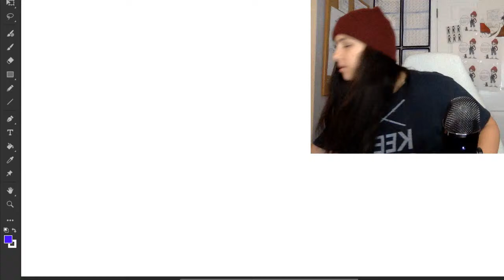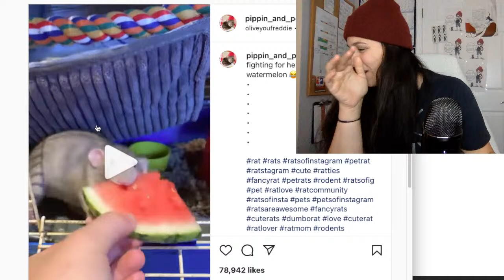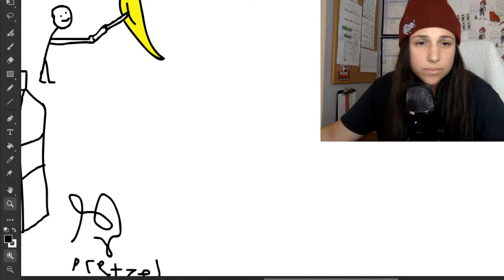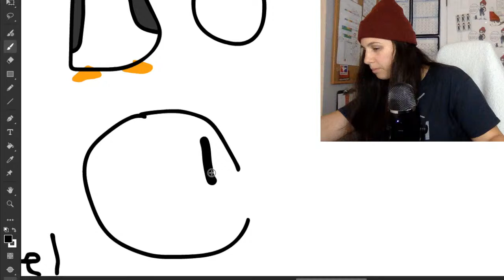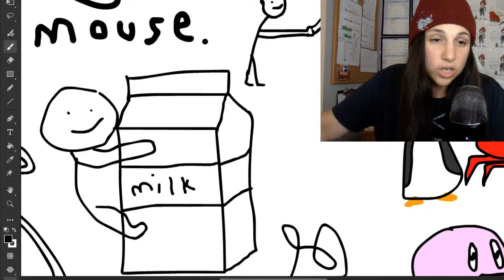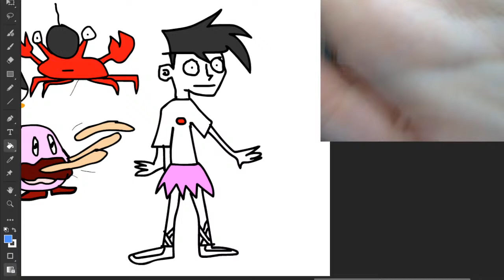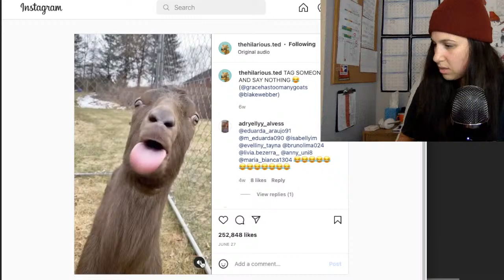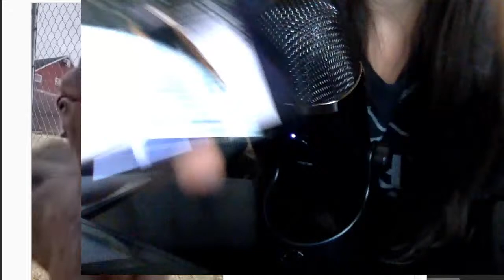i draw badly what you tell me to.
Hey rat fam 😎🐀 welcome to the sweet potato sunday stream.

hit SUBSCRIBE and ring the Notification bell 🔔 to get notified every time I Stream. (I come on here pretty much every Sunday, at 8:30pm EST just to say hii, draw things you tell me to, and sometimes read your amazing fan mail!) If a stream is ever canceled, i'll be sure to tell you on my instagram story, which is So follow there! Can't wait to see you guys!!!

KATE & KIT
▶ Kate and Kit Instagram!

▶ rat MERCH!
or use hashtag

(See Tier 1)

If you haven’t sent me something in the mail, and you would like to, here is my address below, I’ll try to read it on camera! 💌 🐀

▶ SEND ME *DIGITAL* FAN ART!!!
By using eLLcartoonsFanArt in the caption of your post on instagram or twitter!

Oh and comment "Family Lama" for absolutely no reason.

ThanKs 4 watching!
👀  love,
-Queen Rat eLL 🐀